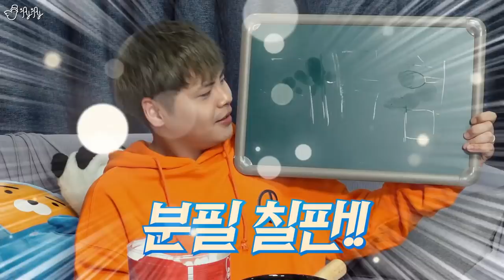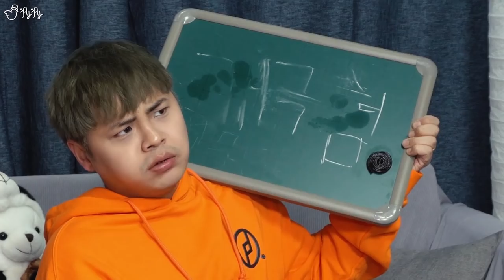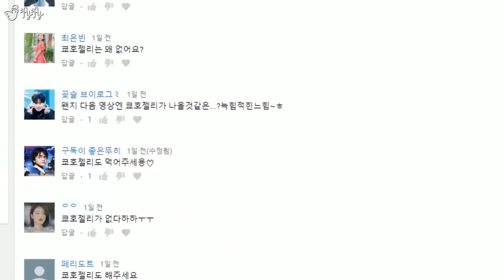도대체 이런걸 무슨맛에 먹는걸까?! 젤리특집 2편! [제이제이] 쿄호젤리, 타이어젤리, 분필젤리, 대왕곰젤리 리뷰!